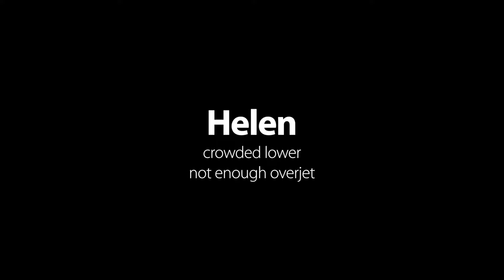Before and After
you deserve a smile you can be proud of and ClearCorrect can make it happen. Most people will not even notice you are wearing them. They are clear, comfortable aligners that are removable and best of all they are invisible.